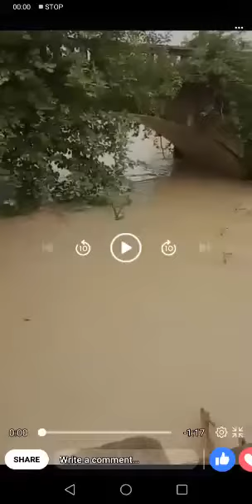కేరళ వరదలకు వన్య ప్రాణుల వ్యధలు.Deers suffering from floods in kerala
Video from nadimpalli prasadavarma